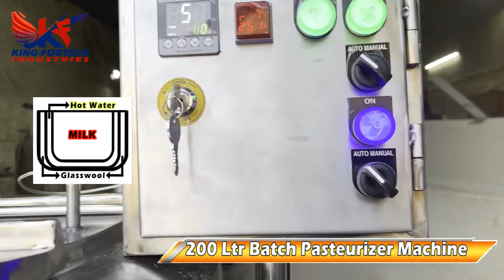200 Ltr Batch Pasteurizer, Milk Boiler Machine, Paneer VAT, 9911953015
We are 200 Litre Batch Pasteurization, Milk Boiler Machine manufacturers, suppliers and exporters in India. You can operate by LPG gas and Electric mode. We made stainless steel 304 grade material.